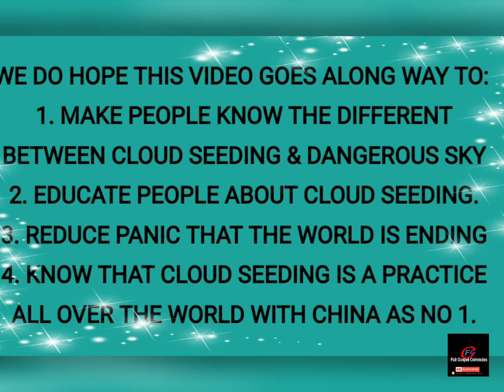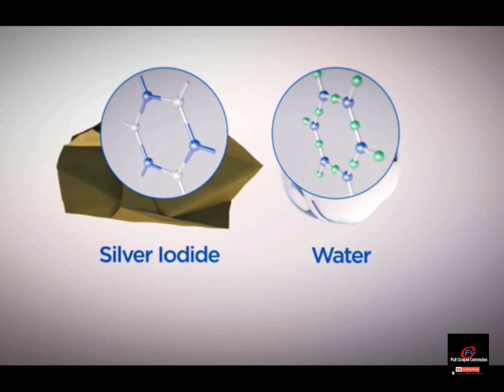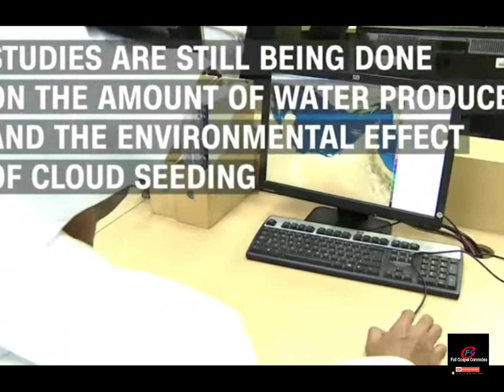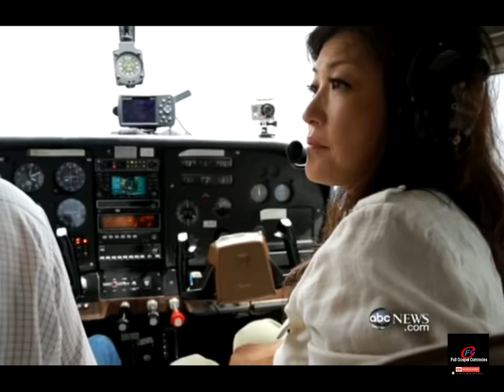True Story; CLOUD COMING DOWN IN KUWAIT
In response to various questions and chat in our comment section from the video titled "Cloud Coming Down In Kuwait,

As noted in our channel "about us" we owe it an obligation to; educate, mediate and disrupt any news/exaltation that is void of accurate information/explanation which can lead to absolute frustration.

We @Full Gospel Comrades decided to embark on more research I  regards to so many posts published concerning Kuwait cloud or sky coming down and to ascertain what really happened took place in Kuwait.

And here is the summary of our findings

Controlling the weather may still be years away, but scientists and farmers are using a technology called cloud seeding, which makes water vapour in clouds to collide, turning it into precipitation that would not otherwise fall to earth. But how does it work and who does it benefit?

No Copyright /support this channels:
How cloud seeding makes it rain artificially

And also
Cloud Seeders Make It Rains
ABC News

bbc
NEWS
Pilots chase storms to artificially prime clouds to deliver
extra rain in drought-stricken Texas.